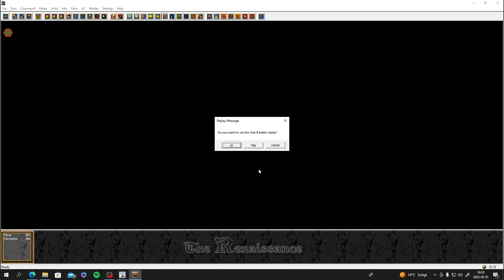Wargame Design Studio The Renaissance PBEM Game The Battle of Kokenhausen. Part: 10 Turn 11